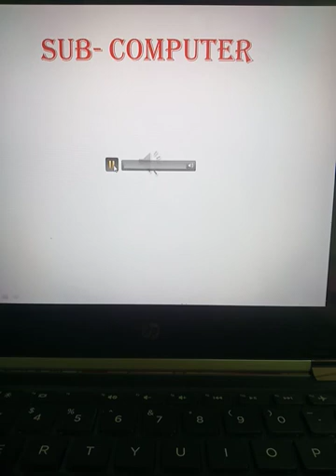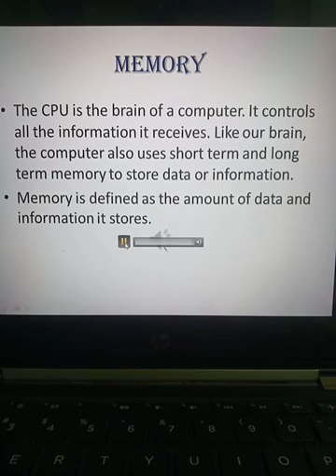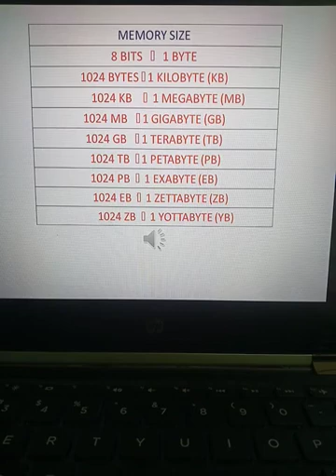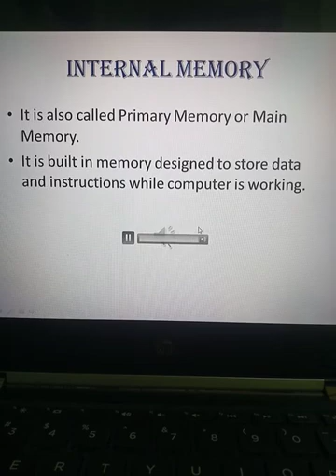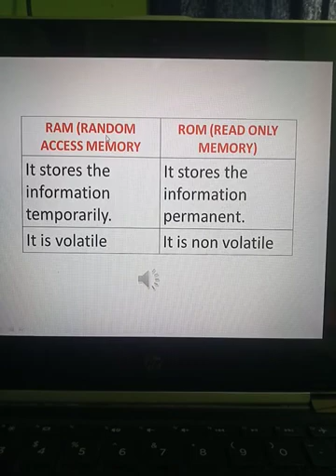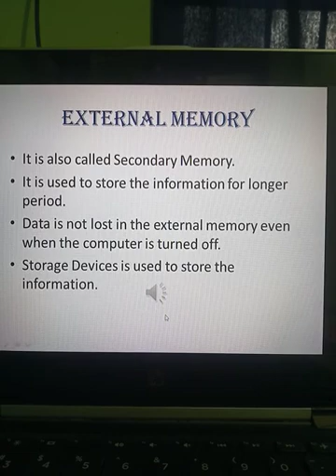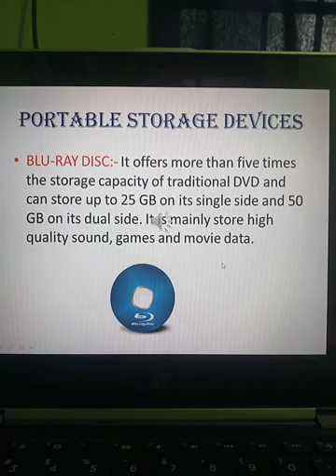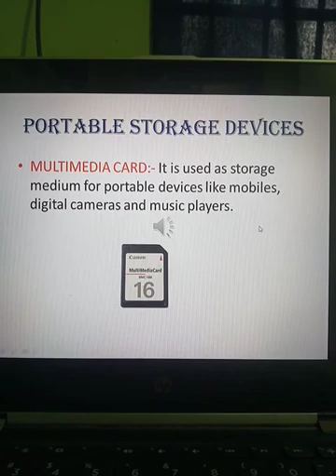Memory and Storage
Class 5
Subject - Computer
Chapter 2